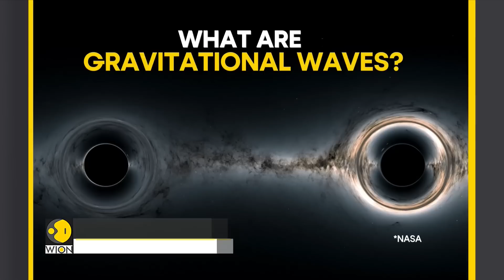In a landmark decision, India gives nod to LIGO | Latest World News | English News | WION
In a landmark move, Narendra Modi government approved a project to build an advanced gravitational-wave detector in Maharashtra at an estimated cost of Rs 2,600 crore.  In the US, there are already two such ligo observatories. The third such cutting-edge gravitational-wave observatory will be ligo-India. The facility is expected to be completed by 2030.